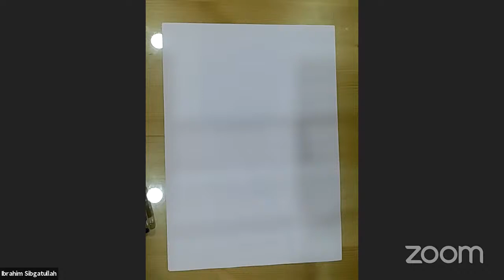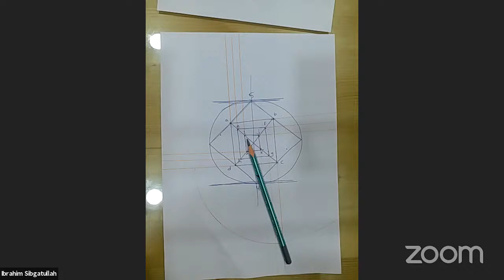Ionic Volute Construction using Golden Rule